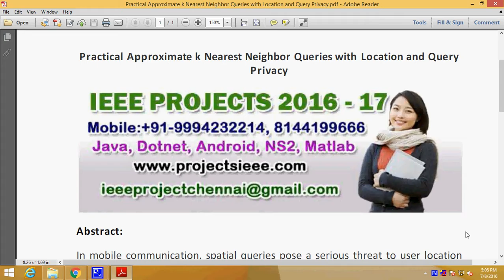Practical Approximate k Nearest Neighbor Queries with Location and Query Privacy